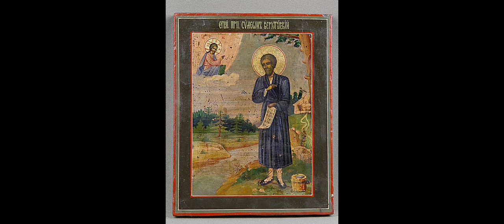Акафист св. праведному Симеону Верхотурскому